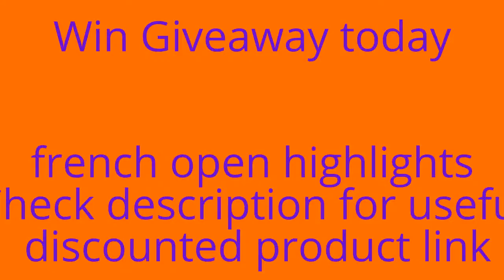french open history | History of the French Open 1928-2001 (1/3)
french open history
french open history
french open history
french open history

french open history

french open history
2 - Fire Tablet, 7" Display
french open history
french open history
french open history
5 - On Tennis: Five Essays
History of the French Open 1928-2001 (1/3)